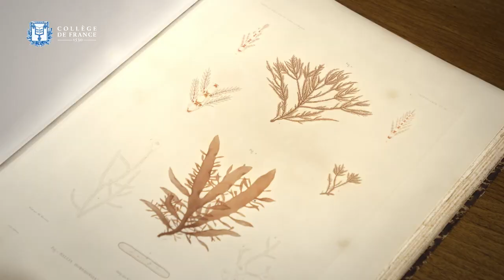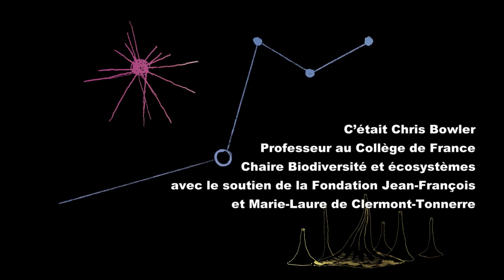Biodiversité et écosystèmes - Chris Bowler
Chris Bowler est professeur invité sur la chaire annuelle Biodiversité et écosystèmes (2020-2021). Il présente son cours 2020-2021 : La biodiversité et les écosystèmes à travers le temps et l'espace.

La recherche sur la biodiversité est motivée, d’une part, par le désir de connaître les organismes avec qui nous partageons notre planète, mais aussi par la nécessité de comprendre le fonctionnement des écosystèmes afin de pouvoir les utiliser et prévoir comment ils réagiront aux perturbations d'origine humaine. Il est remarquable que nous ne disposions pas de chiffres précis de la biodiversité sur Terre, et que notre connaissance du fonctionnement des écosystèmes soit insuffisante pour prédire leurs réactions face aux changements environnementaux induits par la pollution ou le changement climatique. En effet, ce n'est pas seulement le type mais aussi l'abondance et la diversité des organismes, au sein d'une communauté donnée, qui déterminent les fonctions d’un écosystème dans lequel ils résident. Notre expérience de la manipulation des écosystèmes et nos tentatives pour remédier aux dommages que nous avons causés montrent clairement que la modification des écosystèmes naturels est une activité périlleuse !

Les scientifiques sont maintenant dans une position unique pour aborder la dynamique et la complexité de la matière vivante à de multiples échelles et dans le contexte d'un environnement en mutation. Ceci répond à une demande sociétale très forte de compréhension des processus et des phénomènes qui engagent dès à présent l’avenir de l’humanité. Mais nous avons besoin de la recherche et d’un partage des connaissances interdisciplinaires pour aborder ces questions sociétales et planétaires. Nous devons viser un rythme de découverte scientifique qui dépasse celui des catastrophes telles que la perte de biodiversité, la dégradation des écosystèmes, les épidémies et le changement climatique.

La chaire annuelle Biodiversité et écosystèmes bénéficie du soutien de la Fondation Jean-François et Marie-Laure de Clermont-Tonnerre.